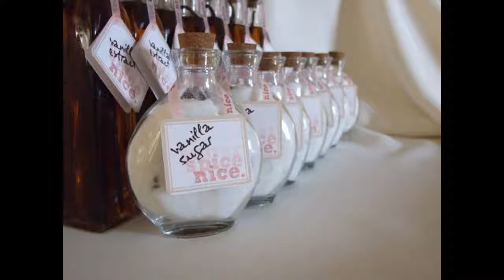Bridal shower favors decorating ideas